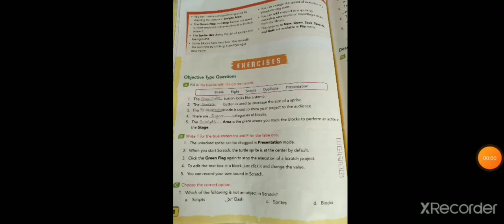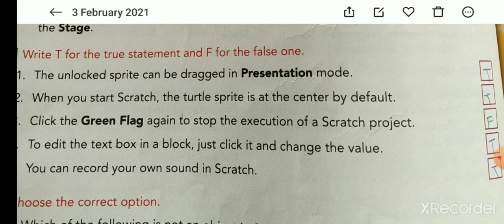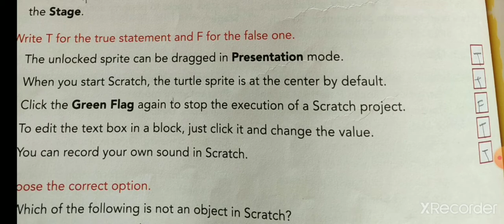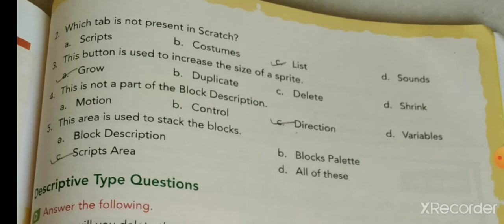std-3 computer chp-5 part-5